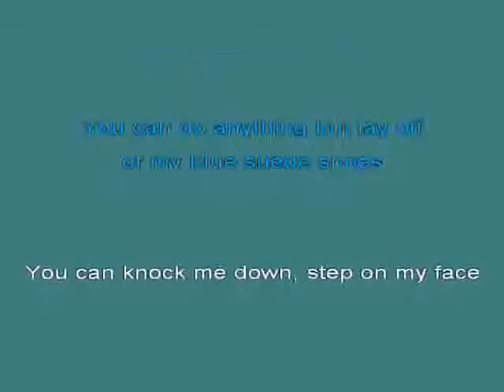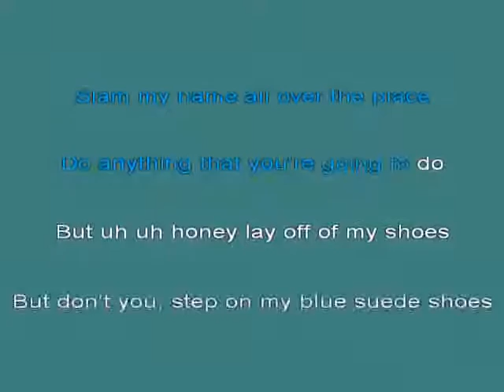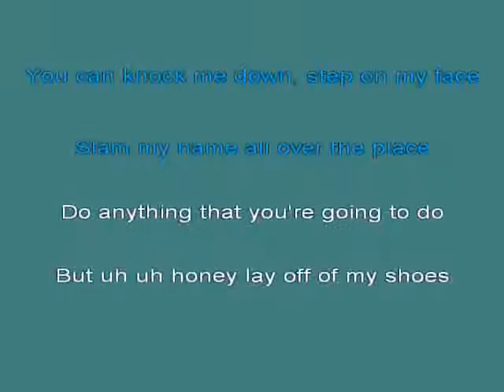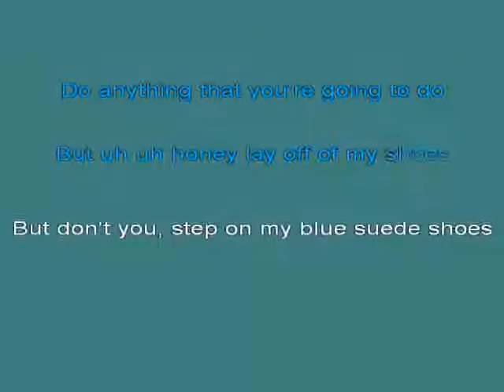Blue Suede Shoes ELVIS PRESLEY kar [karaoke]